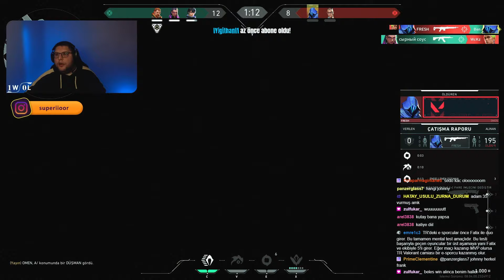WIN DUO'SU GELDİ - BU DUO KAYBETMEZ!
Video hoşuna giderse "like" atar mısın? Teşekkürler ❤️